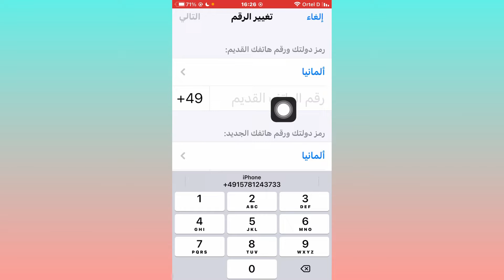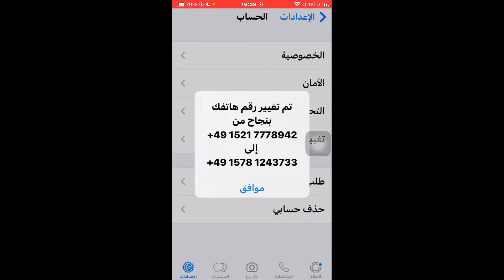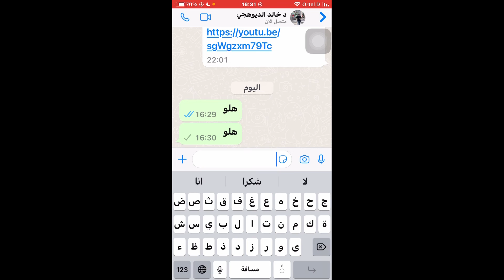تغيير رقم الواتس اب بعد تغيير الشريحة بدون فقدان المحادثات والرسائل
تغيير رقم واتساب بدون فقدان المحادثات
طريقة تغيير رقم الواتساب بدون حذف المحادثات
اضهار موقعك في الفيس